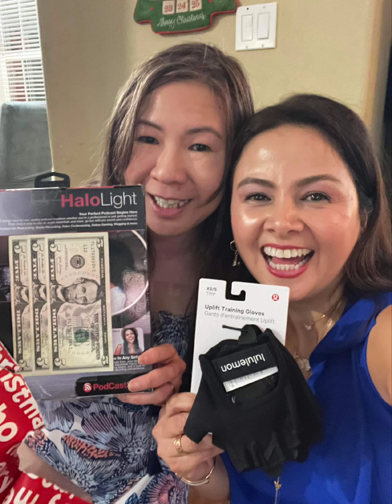Papi Chulo Fred's birthday party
December 19, 2021 at my place with Zumba and Strong Nation lovers

after zumba party with zumba besties !!!